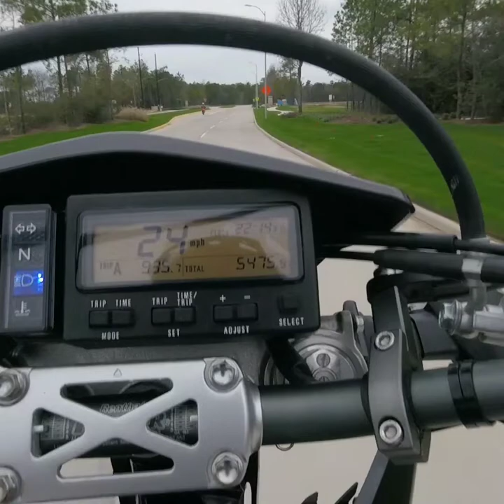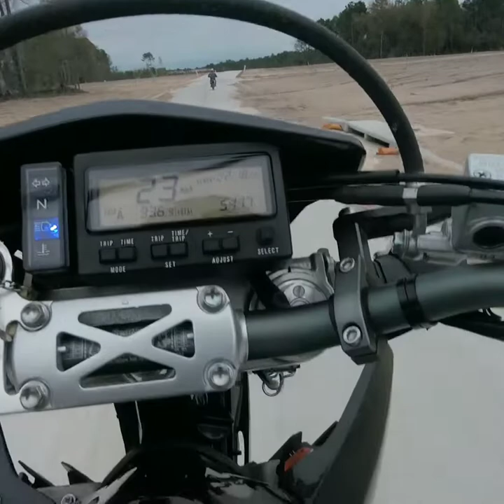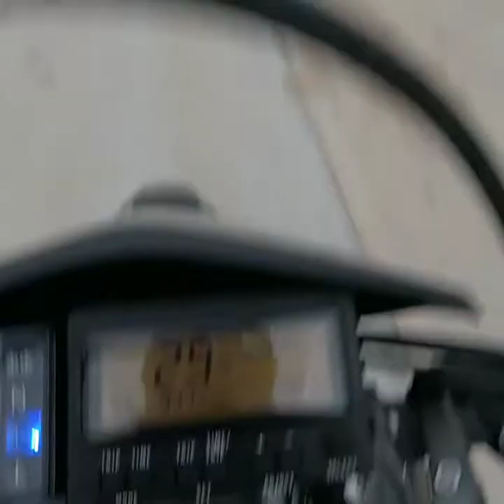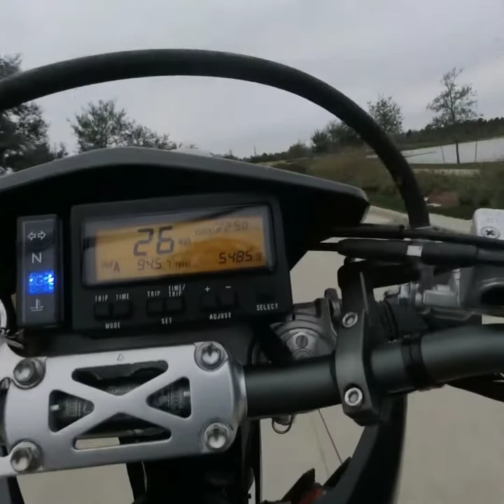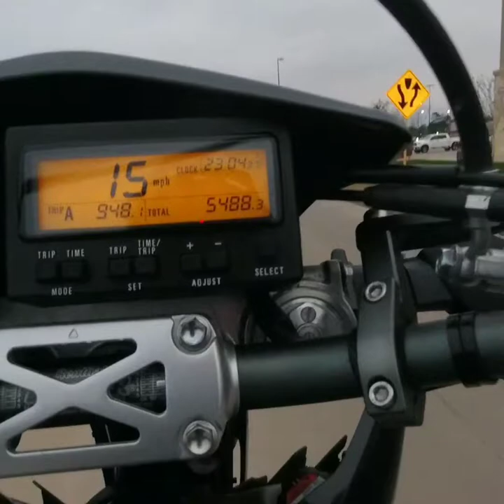Exploring the undeveloped suburban hoods of Houston and some vandalized cars at a High School.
Quick little ride through some new construction and undeveloped areas of the suburban hoods of Houston.

(One of the only 6min+ songs on my phone that is worth a damn)